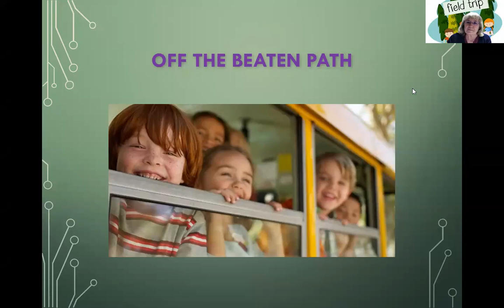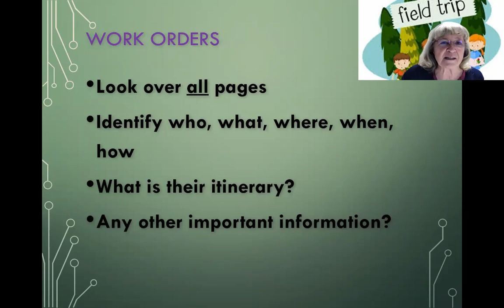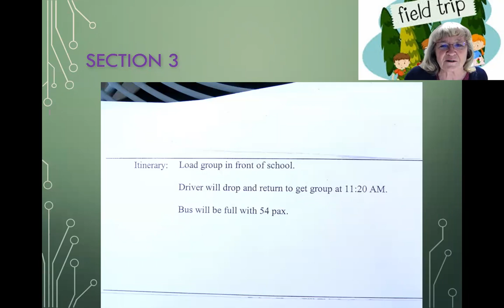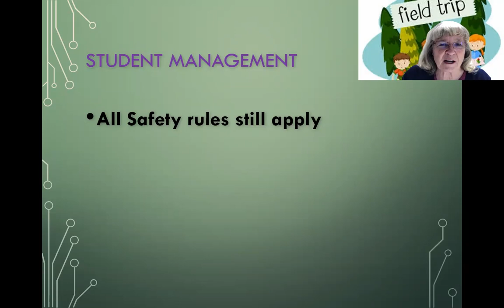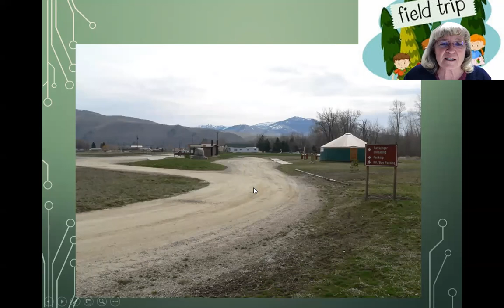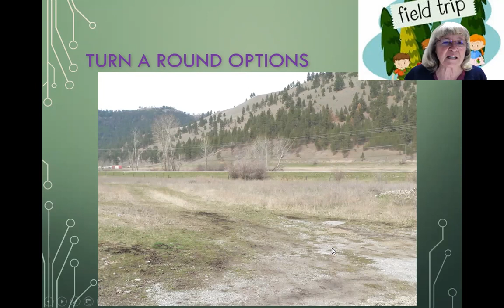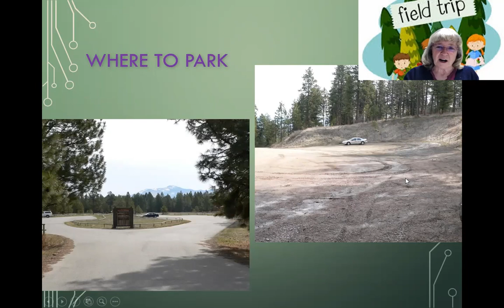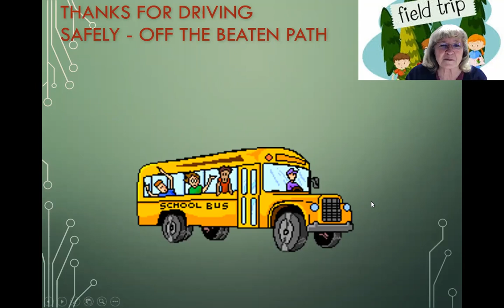Off the Beaten Path Field Trips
Hazards for School buses on Field Trips